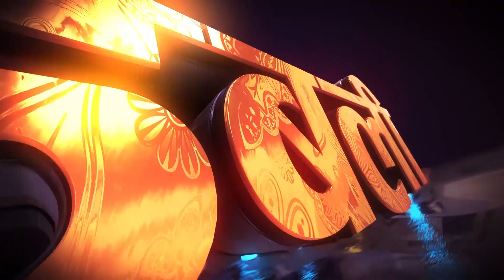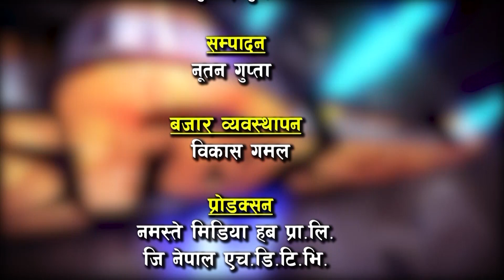सरकारले आफनो देशको उत्पादित बस्तुलाई प्राथमिकतामा राख्नु पर्दछ